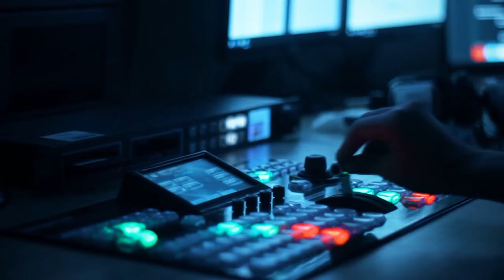Fransalı politoloq REAL-a danışdı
Fransanın Qarabağla bağlı mövqeyi dünyada ona etibarsızlıq yarada bilər